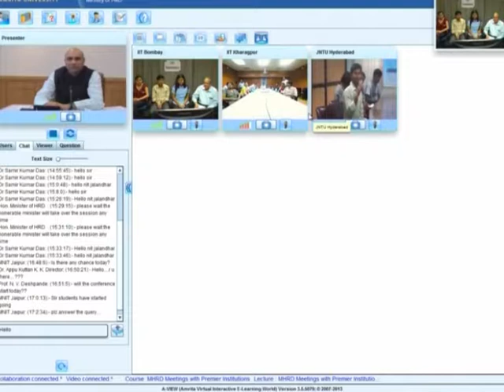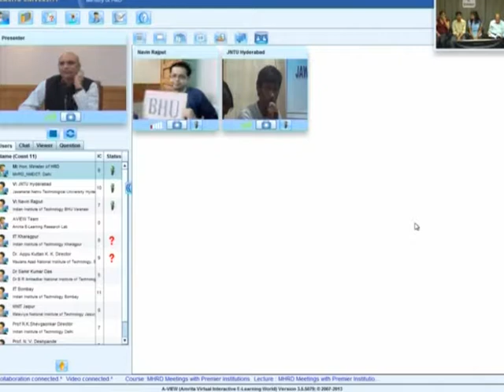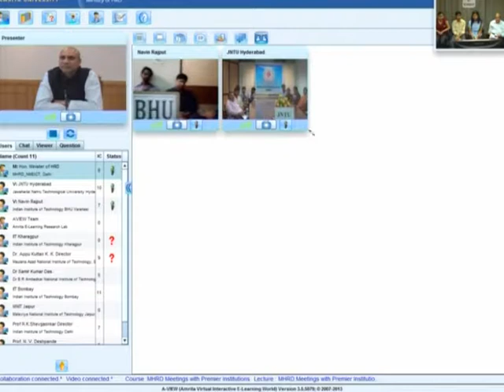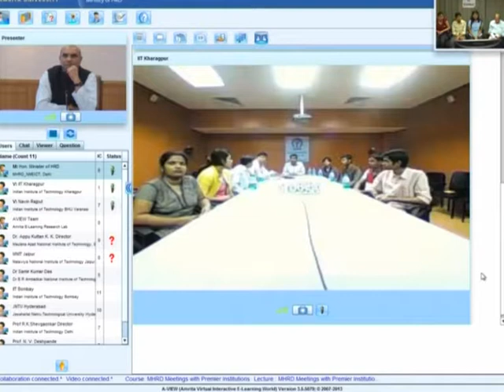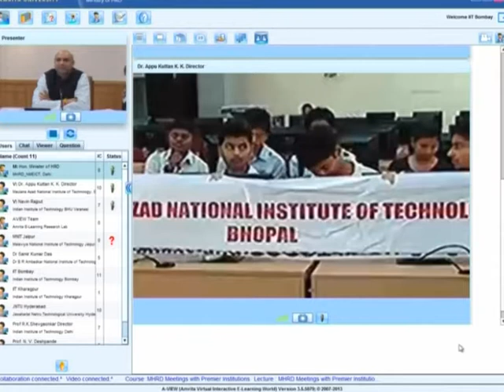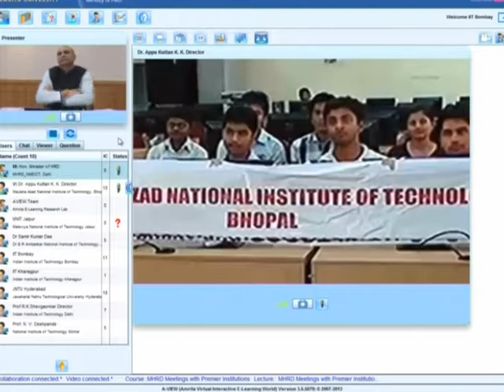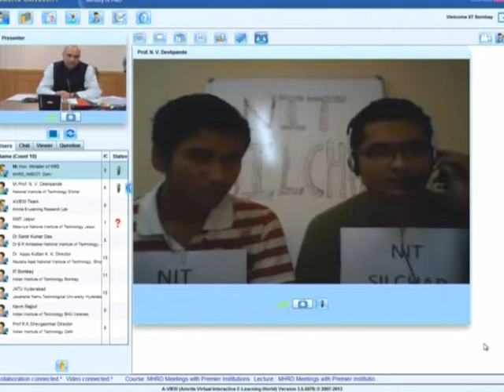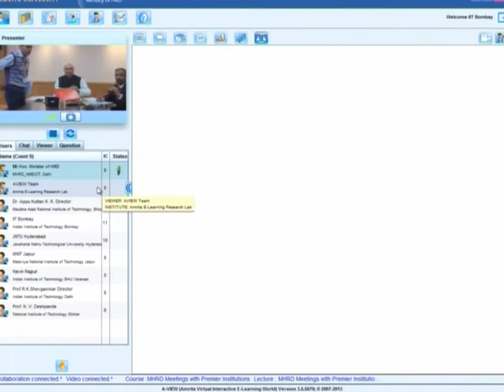Honourable HRD Minister Pallam Raju Intraction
The Union Minister for Human Resource Development, Dr. M.M. Pallam Raju Intraction with Students who got Scholarships.